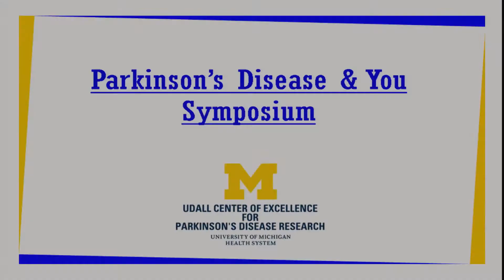Parkinson's Disease Research: A Patient's Perspective - Marilyn Guidinger, PhD